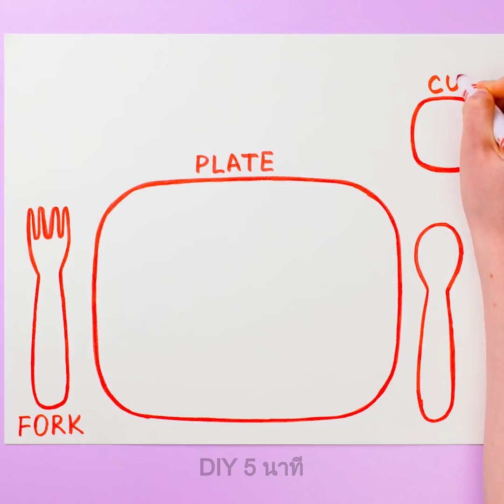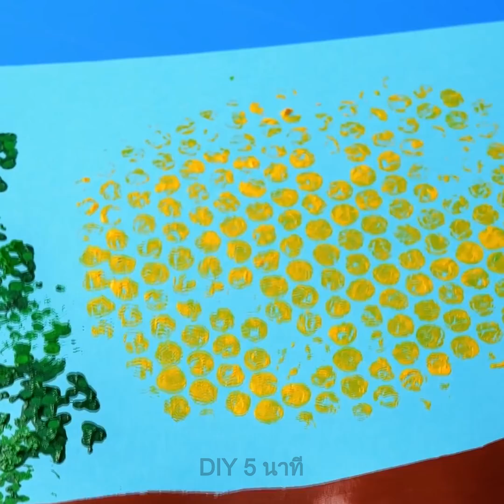เคล็ดลับและงานฝีมืออันแสนล้ำค่าสำหรับพ่อแม่และลูก ๆ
งานฝีมือง่าย ๆ และเคล็ดลับที่มีประโยชน์สำหรับผู้ปกครองหัวใส
สวัสดีเพื่อน ๆ ! มาสนุกกับงาน DIY และสิ่งประดิษฐ์แสนสนุกชุดใหม่สำหรับทั้งผู้ใหญ่และเด็ก ๆ ! ในวิดีโอนี้ คุณจะได้เรียนรู้วิธีทำกระเป๋าจากของเล่นป๊อปอิท การทำชุดตุ๊กตาโดยปากกา 3 มิติ และสร้างงานศิลปะสุดเจ๋งด้วยพลาสติก และคุณสามารถสร้างสรรค์งานฝีมือเหล่านี้ร่วมกับลูก ๆ ของคุณเพื่อให้ได้ใช้เวลาร่วมกันมากขึ้น ;) นำเคล็ดลับศิลปะของเราไปใช้เพื่อเพิ่มความคิดสร้างสรรค์และจินตนาการของเด็ก ๆ เราจะสาธิตเคล็ดลับในการสอนลูกของคุณให้วาดรูปอย่งสนุกสนาน และคุณจะพบกับหลากหลายวิธีในการสร้างความบันเทิงให้ลูก ๆ ของคุณ และที่พลาดไม่ได้เลยคือการทำขนมอร่อย ๆ ของเรา: คุณสามารถทำอมยิ้มผลไม้ที่บ้านได้ง่าย ๆ ! นอกจากนี้เรายังจะเสนอวิธีการสอนกฎมารยาทพื้นฐานสำหรับลูกของคุณ การทำทรงผมง่าย ๆ สำหรับเด็กผู้หญิง และเคล็ดลับทั่วไปที่ผู้ปกครองทุกคนต้องดู

TIMESTAMPS:
01:43 - วิธีสอนลูกของคุณให้วาดรูป
02:07 - โน้ตบุ๊ก DIY สำหรับเด็ก
02:40 - ทรงผมง่าย ๆ สำหรับเด็กผู้หญิง
04:49 - เคล็ดลับจากปากกาเมจิก